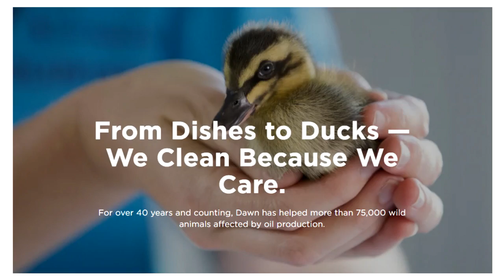SQUID GAME??! (Minecraft Build Battle)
The DawnSavesWildlife is here! The best 3 clips each week will win Alienware PCs!